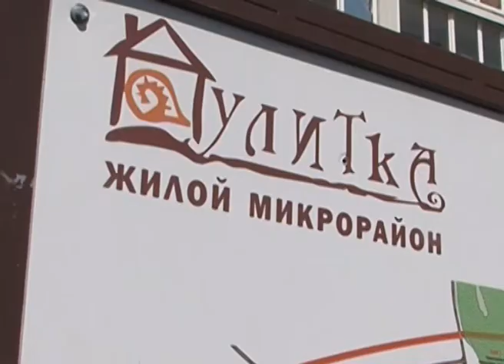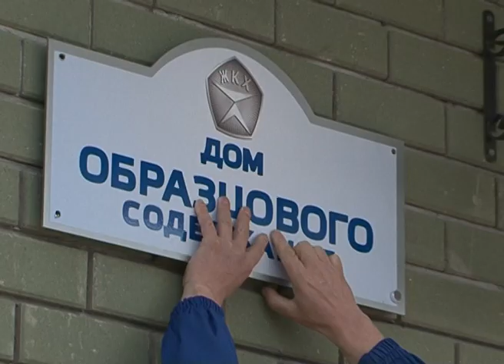Визит в Белгород Сергея Степашина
Сегодня в регион прибыл председатель наблюдательного совета госкорпорации – Фонда содействия реформированию ЖКХ Сергей Степашин. Свой официальный визит он начал с осмотра домов, построенных в рамках программы по переселению из аварийного жилья. В сопровождении губернатора области Евгения Савченко он пообщался с переселенцами, а также принял участие в присвоении одному из домов областного центра высшего знака отличия Минстроя России – «Дом образцового содержания». Подробности – у Наталии Александровой.